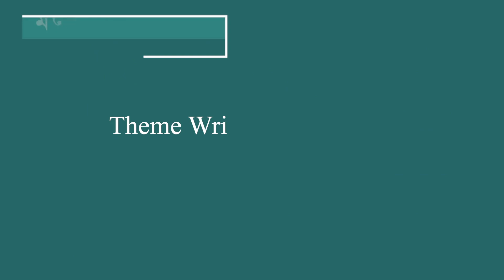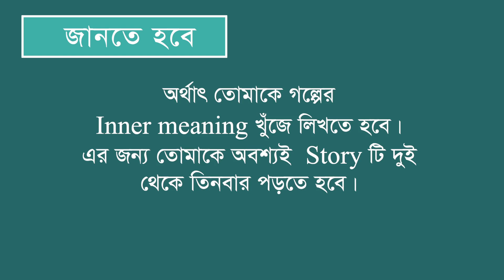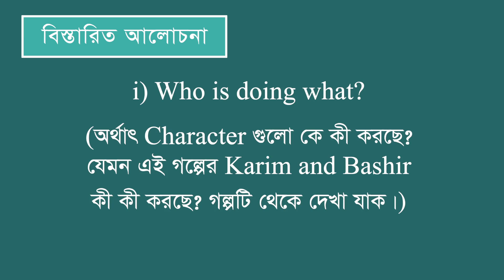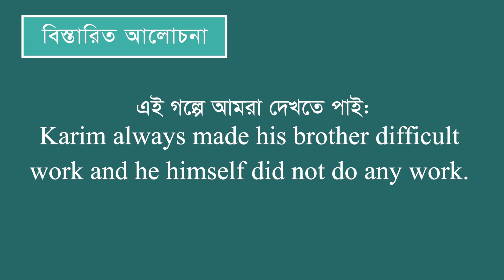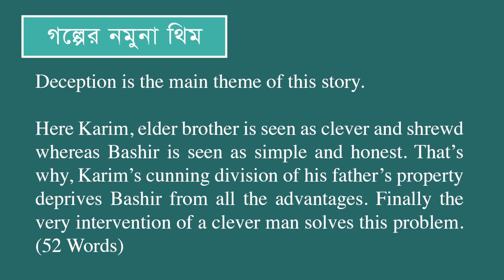Story Theme Writing ।। English 1st Paper ।। Episode 02 ।।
ডিজিটাল পাঠ সহায়িকা’র এই পর্বে Story Theme Writing-এর বিভিন্ন গুরুত্বপূর্ণ বিষয় নিয়ে আলোচনা করা হয়েছে। এই বিষয়ে সঠিক দিক-নির্দেশনা পেতে ভিডিওটি দেখুন ও এইচএসসি পরীক্ষার্থীদের সাথে শেয়ার করুন।